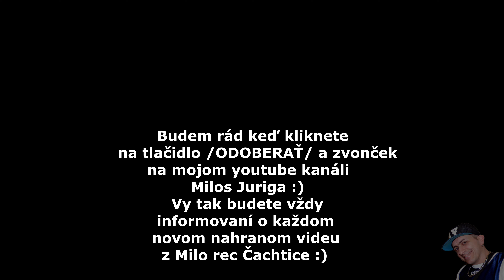Karin a Emily - Narov mamo narov ( cover )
Hudobny podklad Milos Juriga, studio: MiloRec Čachtice - Milos Juriga